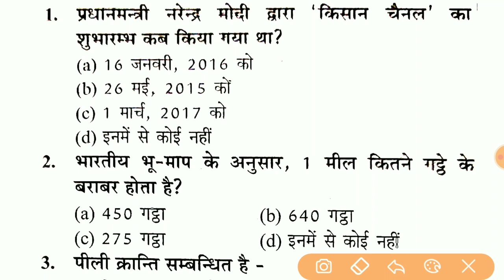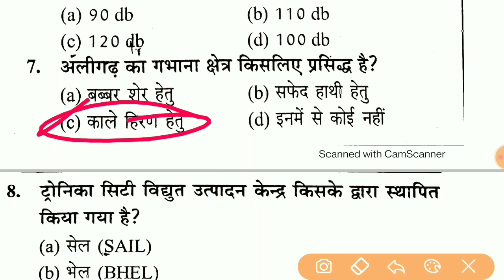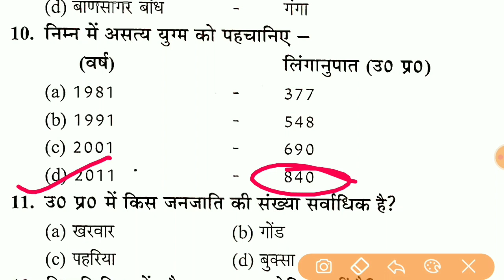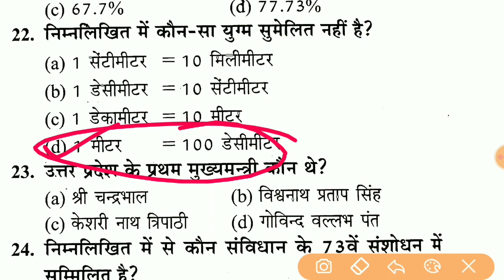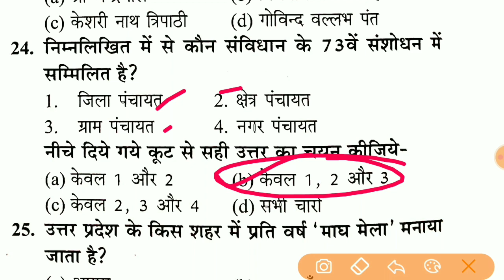Gramin Parivesh Practice Set For Up Lekhpal || ग्रामीण परिवेश से ऐसे प्रश्न आते हैं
Rajasav Lekhpal
Description
AMAZON LINK

               Uttar Pradesh Gram Samaj Evam Vikas
• UPSSSC Rajaswa Lekhpal Guide
            UPSSSC Rajaswa Lekhpal Practice Sets Book
Flipkart Link
• COMBO PACK OF 3 BOOKS